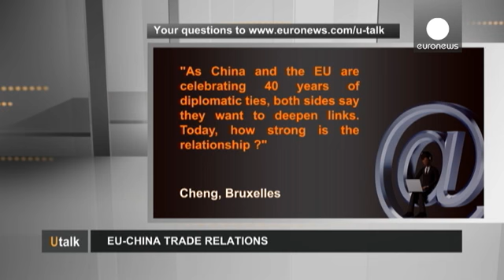العلاقات التجارية بين الاتحاد الأوروبي والصين - utalk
سؤال  هذا الاسبوع من تشنغ في  بروكسل:
"اربعون عاماً مرت على العلاقات الدبلوماسية بين الصين والاتحاد الأوروبي ، الطرفان  يقولان إنهما يريدان تعميق الروابط. اليوم، ما مدى قوة العلاقة بينهما؟"

 جون فارنيل، مستشار أول، مركز الاتحاد الأوروبي وآسيا :
"الصين والاتحاد الأوروبي كل واحد منهما شريك تجاري مهم للآخر.  20٪ من الصادرات الصينية  تذهب إلى أوربا، و 10٪ من صادرات الاتحاد الأوروبي  تذهب إلى الصين.

من الواضح أن  الأمر لا يتعلق  بالتجارة فقط، بل بتطوير الاستثمارات بسرعة من كلا الجانبين. الاستثمارا…